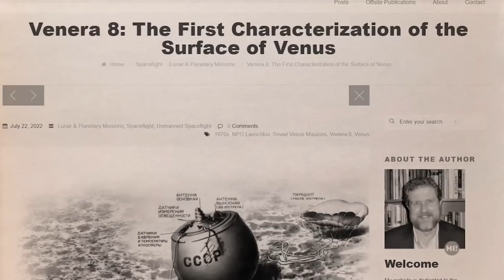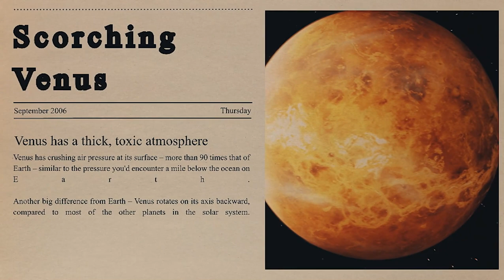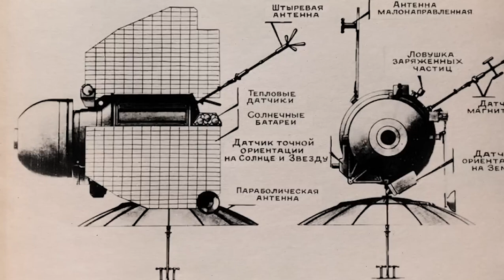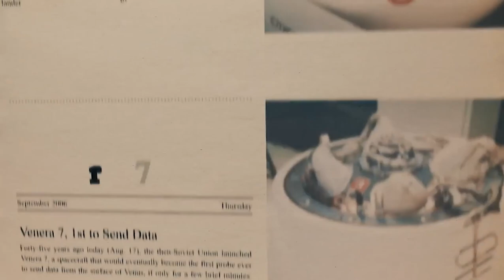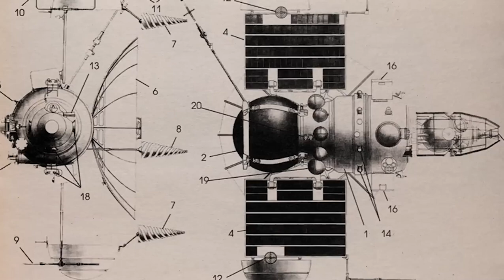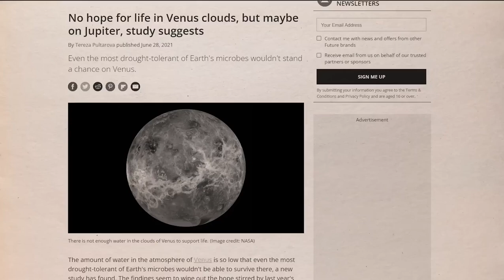The Soviet's Shocking Discovery on Venus that Changed Everything!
There is no place like Earth, but there may have been another like it billions of years ago.  Venera-8, a Soviet atmospheric space probe, and lander examined the surface of our neighboring planet, Venus, on March 27, 1972, 51 years ago. It was the second spacecraft to successfully touch down on the planet. Surprisingly, Venera-8 was able to make some important geochemical contributions that further support Venus' status as Earth's sister planet despite our inability to observe the planet's surface from space. Venera-8 also made some eye-opening discoveries about the visibility on Venus' surface.

What did the Soviet probe to Venus discover? Will Earth someday resemble hell like Venus?